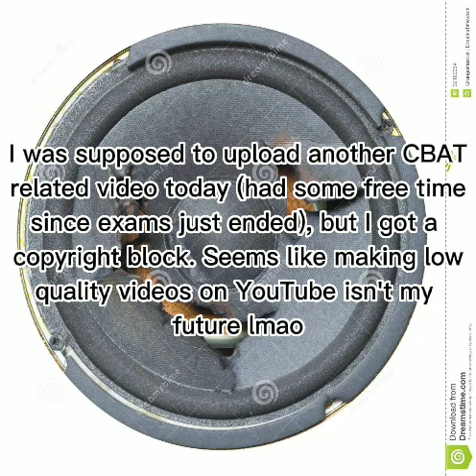idk what to call this video bruh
I don't know what to put in the description. I don't want to leave it empty. I will just ramble on about my school life. I carry 4 heavy members in a group of 6. The group leader is probably dying, so do I. Because of how heavy they are, we were late in 3 assignments (I TRIED to rush the citations, but time is faster than me, unfortunately). And I have to be with them for the entire semester (or was it a year?). Either way, I'd still hate it a lot. I'll hate it even more if I have to bear with their lazy asses for an entire year. I might be extremely lazy, but damn how could someone be lazier and less productive than me. They are definitely hitting world records (perhaps even universal records, eh?). Then they pass their outputs to the google docs extremely plagiarized without any paraphrasing. If they do paraphrase, most of the time their grammar is so, SO WRONG, that it really, really hurts my brain just reading it because I can barely understand a thing (honestly I also think my grammar is awful, but hey I'm confident my English is more bearable to read than theirs). Every single time the group leader reads their contributions, she tells me about how amazingly confusing everything is, which is why I'm kind of like an assistant to her having to do some of the final proofreading and editing of the final output (the leader's task is nearly always compiling the parts of the other members). Even worse, most of the time they take FOREVER to give their contribution. Then there's this one member who's ALWAYS past the leader's given deadline. Thinking about my 4 ridiculously useless group members ruin my mood, so let me change the topic now. Anyway, other than making low quality videos when I'm bored, I also like gaming, eating, sleeping, and watching cat videos. Why? Because cats are amazing. A lot of them are so cute and fluffy, man if only I'm allowed to have pets. I have this cuteness aggression thing whenever I see extra fluffy cats. Whenever I see stray cats on the streets I get this sudden, intense urge to pet them and bite their cheeks. I love cute stuff that much. Which is why I prefer my waifus to be mostly the cute types. Although some of my waifus are the complete opposite because they are insanely hot. I can barely relate to any other girl in my batch however because most of the girls have husbandos instead of waifus. I have accidentally influenced my group leader about the waifu religion, because I sent this picture of one of my waifus as my reaction to everything happening in the group, and she was like "SHE'S SO PRETTY" so I decided to blabber on about the importance of waifus. Then I sent her one of my favorite pics of said waifu, and she said "I FEEL LIKE MY BATTERY HAS RECHARGED ADNROFKWPWSOOE". Ah yes I am so proud of my one single major contribution to society...

WHY DID I MADE THIS AN ENTIRE JOURNAL- who cares anymore it's not like y'all read descriptions anyway...right?